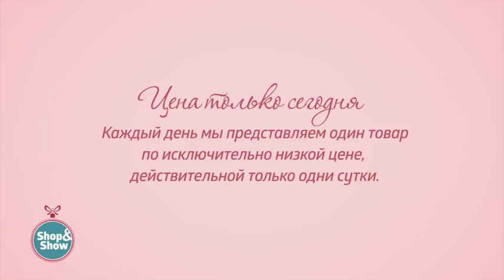Сапоги женские «Мелисент». «Shop and Show» (обувь)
[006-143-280] Сапоги женские «Мелисент» (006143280)